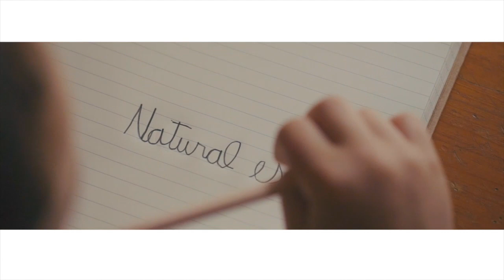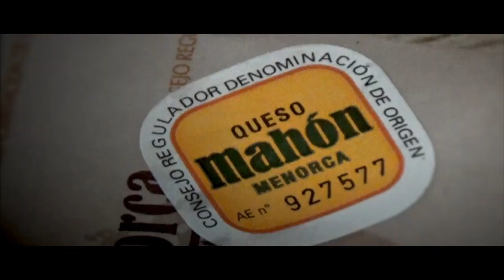Partido Hestia Menorca 69 vs Ávila Auténtica Carrefour "El Bulevar" 65